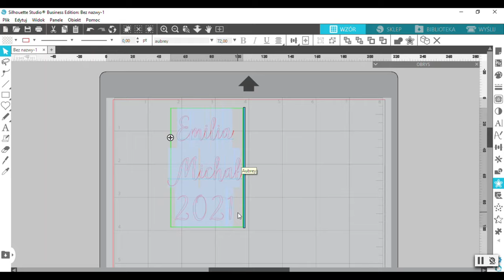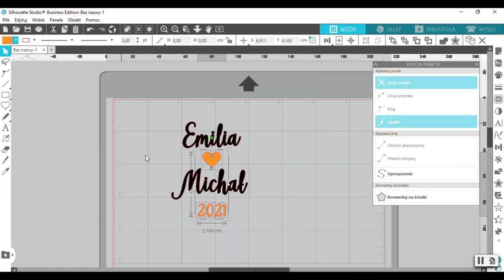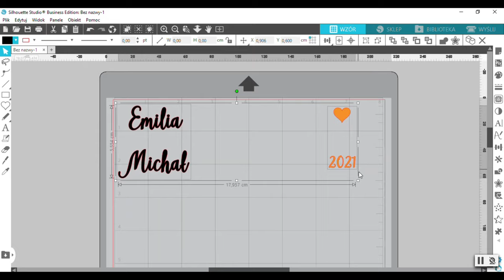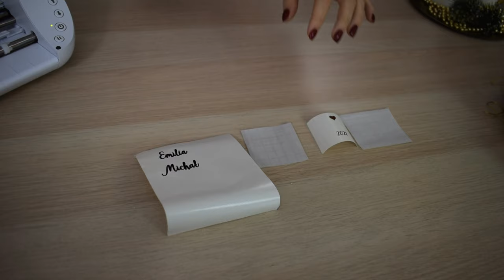Bombka z Twoim imieniem - zrób to w Silhouette Studio ✂ Jak to jest zdobione #9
Na naszym profilu instagramowym prowadzę akcje: odliczamdoświątz wycinarnią, w ramach której przygotowałam 24 niespodzianki które mają umilić ten czas.
Można tam znaleźć akcje promocyjne, kupony rabatowe, darmowe wzory, porady ploterowe i filmy video z tutorialami świątecznymi.